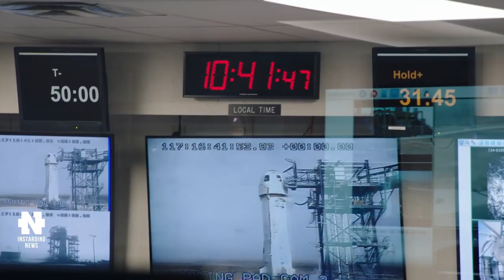СКОЛЬКО СТОИТ ПОЛЕТ В КОСМОС ДЛЯ ОБЫЧНОГО ЧЕЛОВЕКА?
👇 Отзывы из закрытого канала!

Насколько высокими будут ставки на торгах за первый туристический билет Blue Origin. Компания Джеффа Безоса Blue Origin выставит на торги первый туристический билет в космос. 5 апреле она объявила, что ракета New Shepard совершит суборбитальный полет с экипажем уже 20 июля. Попасть на борт в качестве туриста сможет один человек, предложивший за полет самую высокую цену. Аукцион будет проходить в три этапа и продлится до середины июня. Ранее СМИ оценивали стоимость туристического путешествия на суборбиту примерно в $200-300 тыс. Насколько высокими могут быть ставки на торгах за билет в космос? И как будет выглядеть такой полет?

► Плейлисты